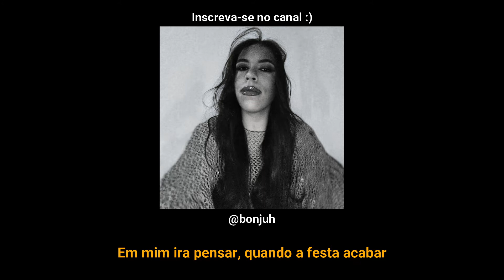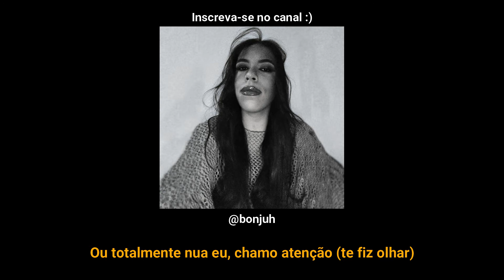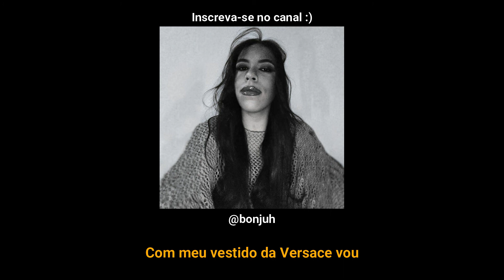Meghan Trainor - Made You Look (Cantando em Português/Tradução/Legendado/Cover) BONJUH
LETRA:
Posso usar minha gucci ou poderia usar minha louis vuitton
Ou totalmente nua eu, chamo atenção (te fiz olhar)

Em mim ira pensar, quando a festa acabar
Cê torce o pescoço, quando me ver passar
Uh, eu te deixou maluquinho em mim, uh

Agora vou brilhar, use protetor solar
Aumento seu calor, nem UV vai bloquear

Quando eu desfilar ah, com queixo caído vai ficar ah
Elas não tem o meu rebolar ah, podem se esconder pra eu passar ah

Com meu vestido da Versace vou, mas fico gata acordando também
Porque até de moletom, fico gata amor (te fiz olhar)

Sentiu meu gosto amor, não pode esquecer
E eu não sou comum, tenho ouro em mim